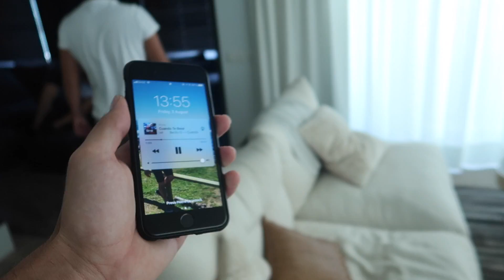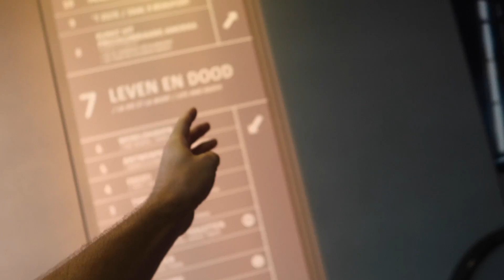En esta ciudad SOLO HAY PORSCHES Y LAMBORGUINIS